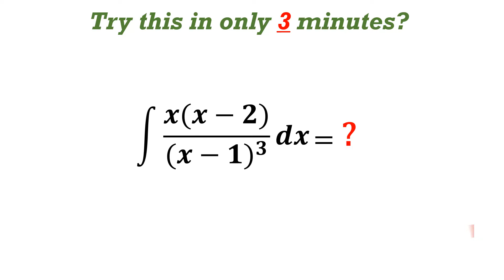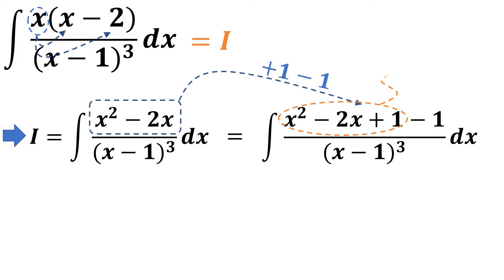You might like to try solving this integral in less than 3 minutes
You can solve it really fast. It is covered in previous videos.